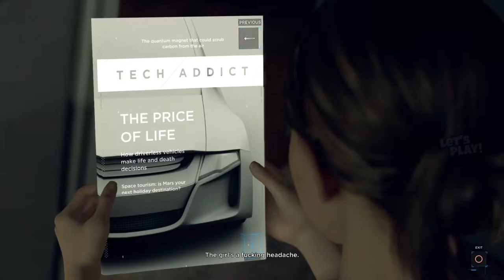Detroit Become Human | PS5 | Gameplay 3 | A New Home | Kara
Let's Play : Detroit Become Human PS5 Gameplay 3 | A New Home | Kara

Detroit during the year 2038, the city has been revitalized by the invention and introduction of androids into everyday life. But when androids start behaving as if they are alive, events begin to spin out of control. Step into the roles of the story’s pivotal three playable characters (Kara, Connor, and Markus), each with unique perspectives, motivations and abilities as they face their true selves and question their values. These three androids are present throughout the game as they follow through an emotional journey with choices that must be taken in order for their ultimate 'cause', which can be defined many different ways depending on the values of the player. The plot of the game deals with a variety of mature themes that explore moral ground and each player decision affects what will happen.

# Let's Play Gaming Channel

                     Benjamin Diebling
Producer    Guillaume de Fondaumière
                    Jason Stewart
                    Sophie Buhl
Writer         David Cage
                   Adam Williams
Platform    PlayStation 4
                    PlayStation 5
                    Microsoft Windows
Soundtrack   Philip Sheppard
                       Nima Fakhrara
                        John Paesano